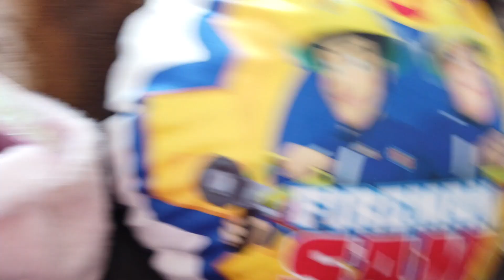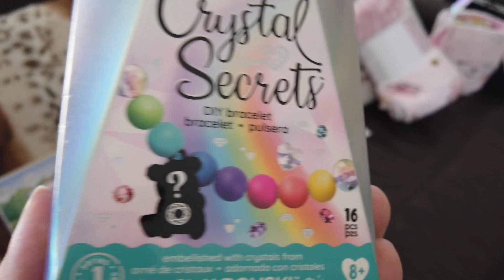Húsvét hétfő - 3 gyerek tojást keres :) Mit hozott a Nyuszi? :)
Sziasztok! Idén is jött a Nyuszi hozzánk és elrejtett sok-sok meglepetést a kertben a gyerekeknek. :) Miután Noé meglocsolta a lányokat, elkezdhettek keresgélni Lizával a kertben. Alex pedig a teraszon gyűjtögetett szorgalmasan. Ami különösen szívet melengető, az Noé jószívűsége, ügyesebb és gyorsabb is volt, de Liza kosarába is pakolt sokmindent. :)

Elérhetőségeink:
facebook oldal: Liza baba világa